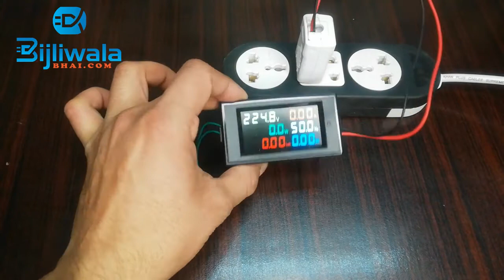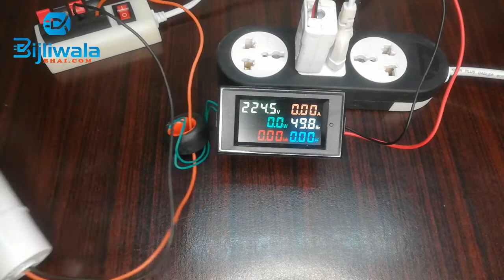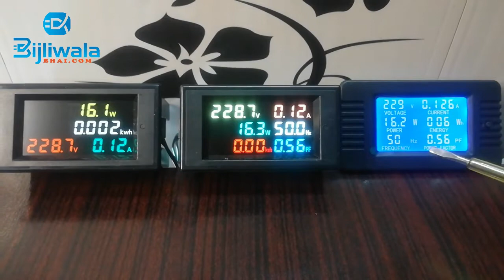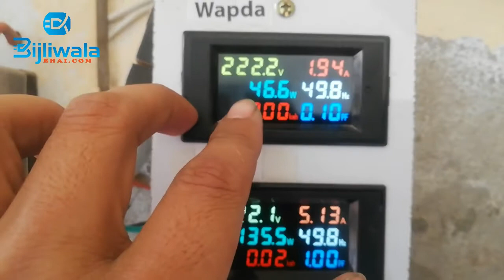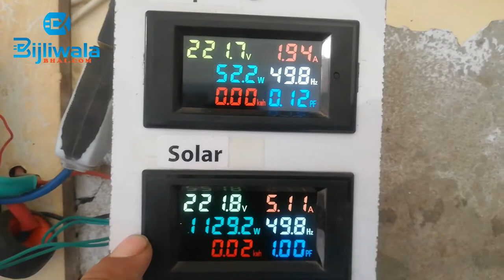6 IN 1 AC Digital Voltmeter Amp Power KWH Meter Watt Meter 100A Review In Urdu/Hindi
6in1 Digitial AC Meter Volt Amp Watt KWH Energy Meter.